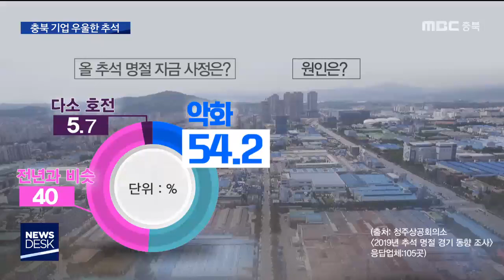추석 앞두고 '근심', 사기 회복 '절실'ㅣMBC충북NEWS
[앵커]
 경기 침체에, 추석을 앞둔
도내 기업들의 시름이 깊어지고 있습니다.
 양손에 선물 가득 고향으로
향하고 싶은 마음 만은 한가지지만,
속사정이 편치 않다고 합니다.
 조미애 기자입니다.
     [기자]
 한 상자 제조업체.

 올 하반기 들어 생산량이
최대 생산 가능 물량의 1/5 수준으로
확 줄었습니다.

 업종 성격 상
협력업체들의 수출과 내수가 부진해지면
직격탄을 맞을 수 밖에 없기 때문입니다.

 도내 중소 제조업체는 만 천여 곳 이상.
근심거리가 대동소이합니다.

[이상찬/(사)충청북도기업인협회장·(주)에스아이피 대표]
"상반기까지는 6~7% 정도로 빠졌는데
지금 하반기 9월까지 따져 보니까
7, 8 두 달 만에도 20% 넘게 빠지더라고요."

 청주상공회의소가 추석을 앞두고
충북 도내 기업의 체감 경기를 조사한 결과,

(CG) 응답업체 백여 곳 가운데
67.9%가 악화했다고 인식했고,
24.5%는 전년과 비슷하다고 답했습니다.

(CG) 경영에 가장 큰 영향을 줄 수 있는
사안으론 절반 이상 '내수 부진'을 꼽았고,
인력난, 고용노동 환경 변화,
기업 관련 규제 등이 뒤를 이었습니다.

(CG) 자금 사정에 대한 체감치도
악화했다는 답변이 54.2%를 차지했고,
원인으론 매출 감소가 75.8%로
압도적으로 많았습니다.

 미래에 대한 불확실성까지 커지면서
기업들 사기가 곤두박질치고 있는 상황,

 정책적 방향 제시가 시급하다는
기업들 목소리가 높습니다.

[전종환/청주상공회의소]
"경영 환경들이 워낙 안 좋으니까
기업들 스스로도 헤쳐나갈 수 있는 돌파구가
있는 것도 아니고, 규제라든지 이런 것도
좀 과감하게 혁신해서 새로운 산업에 기업들이 투자할 수 있고, 새로운 사업을 펼칠 수 있도록"

 한편, 응답업체 백여 곳 중 올 추석 연휴 동안 4일 간 휴무를 실시하는 곳이 가장 많았고, 44.8%는 연휴 기간에도 납기 준수 등으로
공장을 가동하는 것으로 조사됐습니다.

 60%가 상여금 지급,
86.7%가 명절 선물 지급 계획이 있고,
선물 종류는 식품, 생활용품, 상품권
순이었습니다. MBC뉴스 조미애입니다.